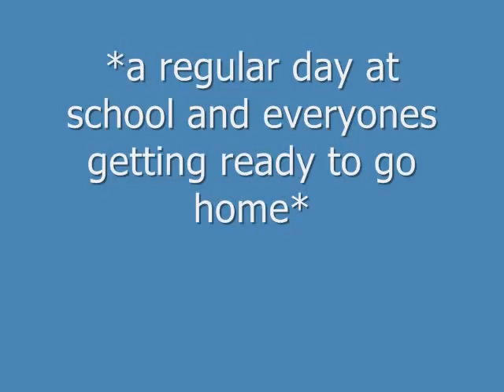a high school story ep.1 (First Day)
wel..yeah its the first story that lots of u have seen sorry that i removed and posted this vid alot...just alotta mistakes and stuff soooo watch again and ep.2 will come soon
STARRING IN THIS EPISODE:
demi lovato
alyson stoner
drew kingsley (gabe nevins)
miley cyrus